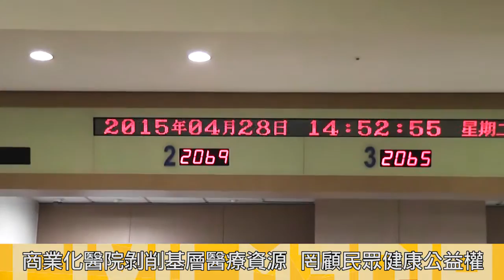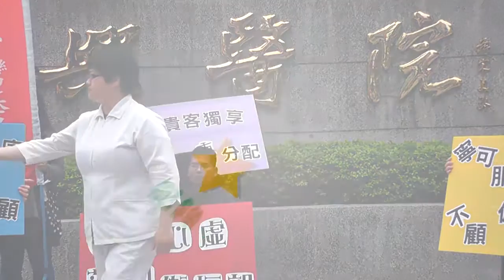2015.04.28 反對國際健康園區圖利貴客 罔顧台灣醫療困境